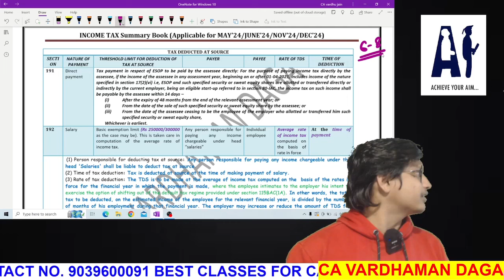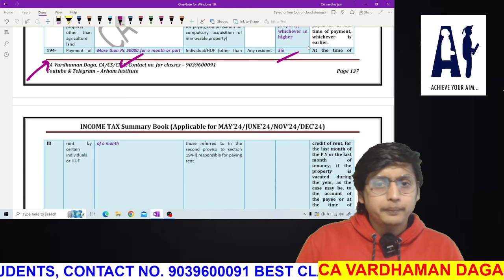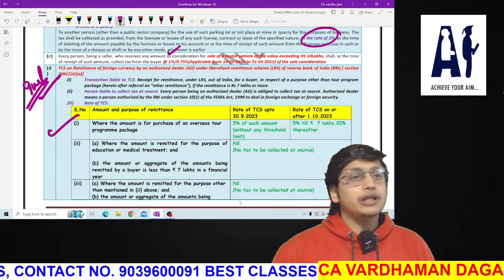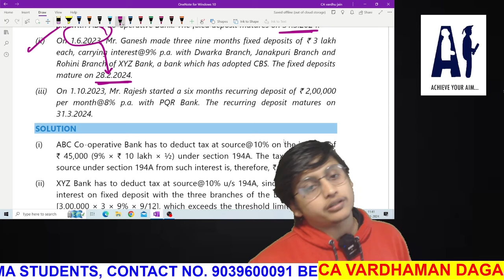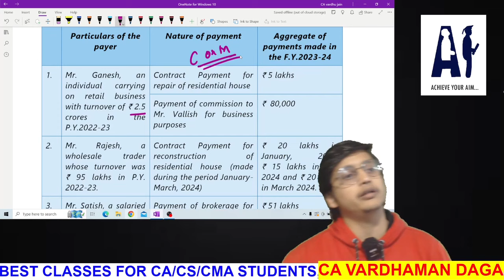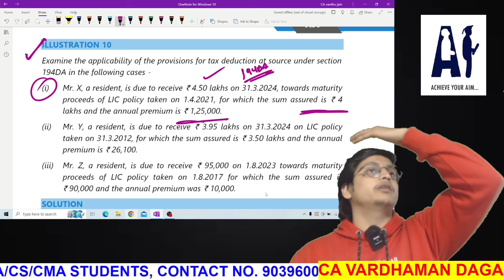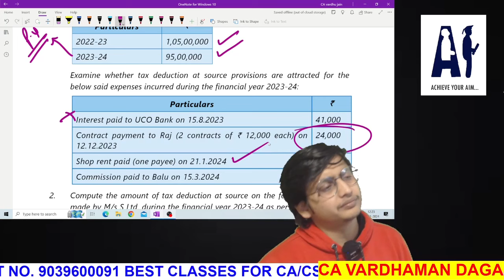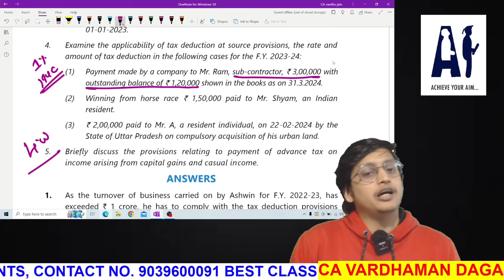TDS & TCS & ADVANCE TAX | REVISION + QUESTIONS | CA VARDHAMAN DAGA@arhaminstitute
HELLO FRIENDS.
THIS VIDEO IS ALL ABOUT THE REVISION OF TDS, TCS AND ADVANCE TAX WITH AMENDMENTS AND COMPLETE COVERAGE OF STUDY MATERIAL OF ICAI

REGARDS
CA Vardhaman Daga